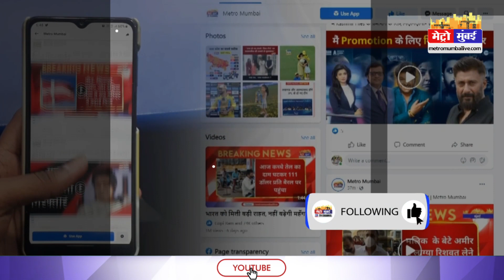आज गुवहाटी से मुंबई आएंगे एकनाथ शिंदे | Metro Mumbai